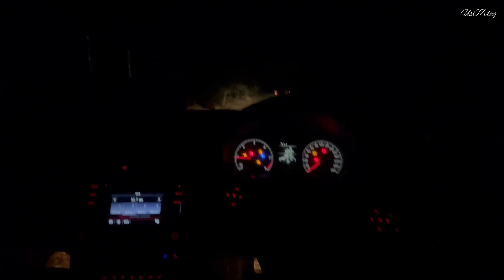￼￼Office review |Telugu vlog